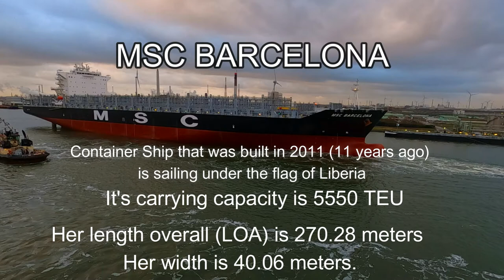MSC BARCELONA | CONTAINER VESSEL | एमएससी का कंटेनर जहाज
Good Day,

My name is Mohammad Shavez Siddiqui.

I am from Navi Mumbai

I work in Merchant Navy

I am a learning Vlogger

I have R15V3 , BMW GS 310 Bikes

I play Counter strike Global Offensive Player, nic name RaideN^ / SeaMaN

I Love pets and Animals

Thanks & Have Fun